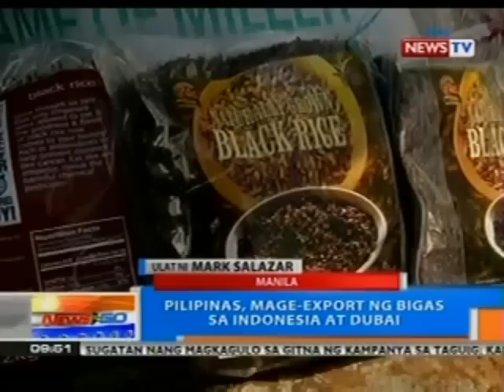NTG: Ilang bansa, mag-aangkat na ng bigas mula sa Pilipinas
Mag-aangkat na sa atin ng bigas ang ilang bansa.

News to Go is the daily morning newscast of GMA News TV, anchored by Howie Severino and Kara David. It airs Mondays to Fridays at 9:00 AM (PHL Time) on GMA News TV Channel 11.